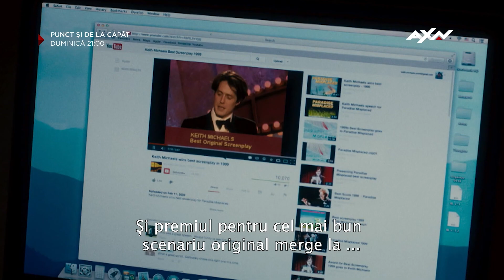Urmărește Punct și de la capăt, duminica aceasta de la ora 21:00, pe AXN.